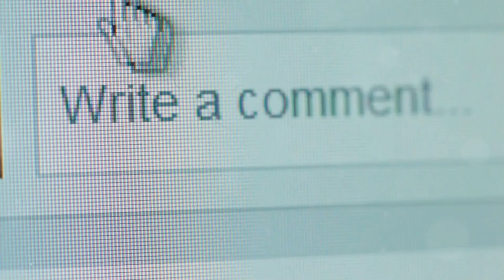Chia Seeds & Medications What You Need to Know!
Discover the surprising truths about chia seeds! While these tiny powerhouses are high in fiber, benefiting digestion, excessive intake can interfere with medication absorption. Learn about the heart-healthy Omega-3s in chia seeds, but be cautious if you're on blood thinners, as they can thin the blood. Additionally, chia seeds have the potential to lower blood sugar levels, which could pose risks for individuals on diabetes medication. Stay informed and make the best choices for your health!